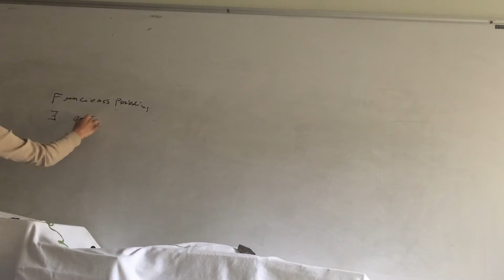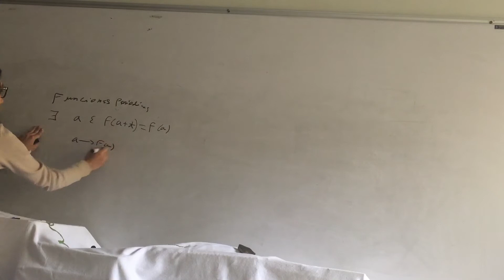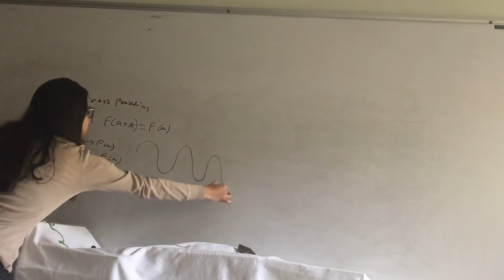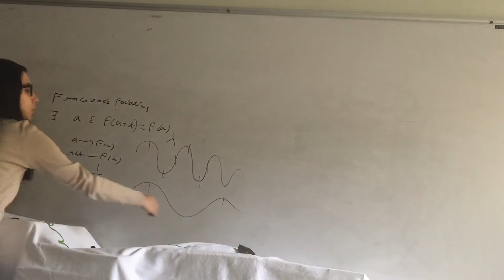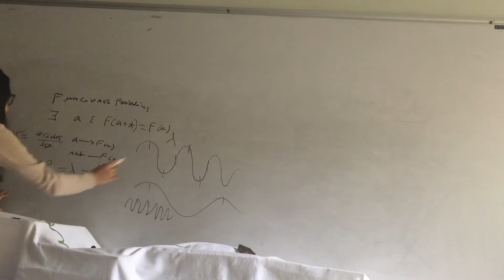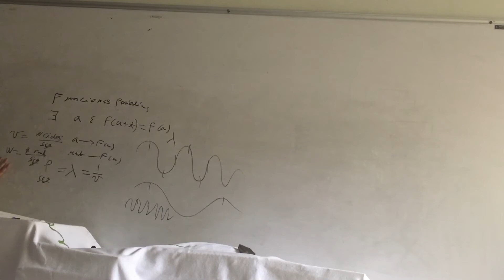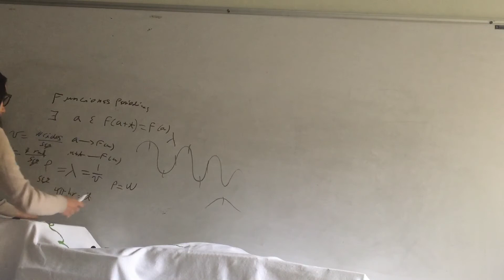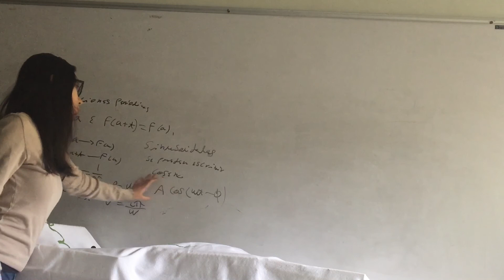Funciones Periódicas y Sinusouidales. Introducción